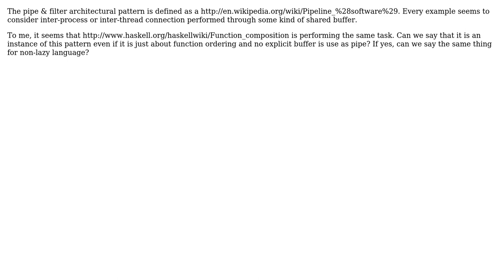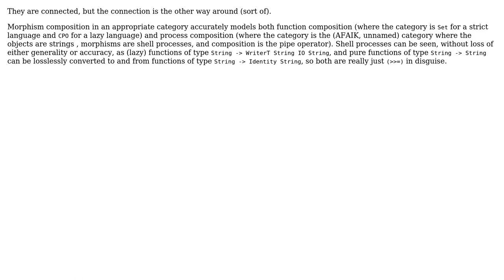Is Haskell function composition an instance of pipe & filter architectural pattern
Software Engineering: Is Haskell function composition an instance of pipe & filter architectural pattern

With thanks & praise to God, and with thanks to the many people who have made this project possible! | Content (except music & images) licensed under CC BY-SA | Music | Images & others | With thanks to user Robert Harvey user Ptharien's Flame user authchir and the Stack Exchange Network Trademarks are property of their respective owners. You are responsible for your own actions.